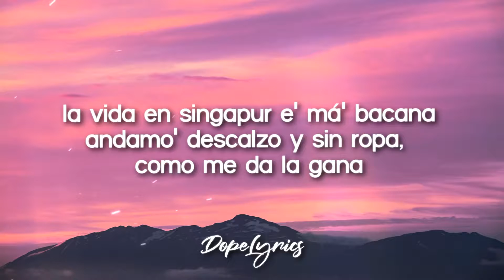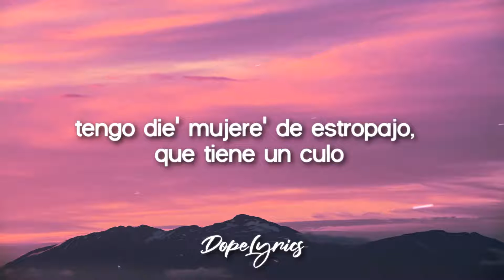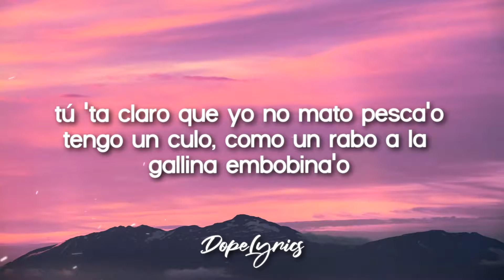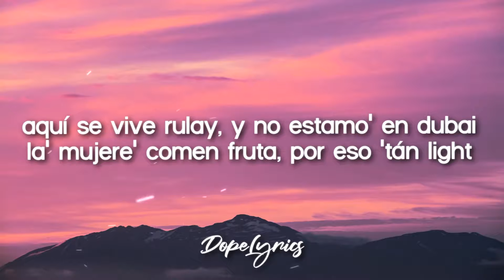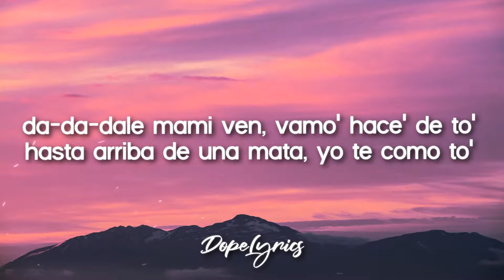Singapur (El Androide) - El Alfa _El Jefe_ (Letra_Lyrics) _ Vamos para singapur